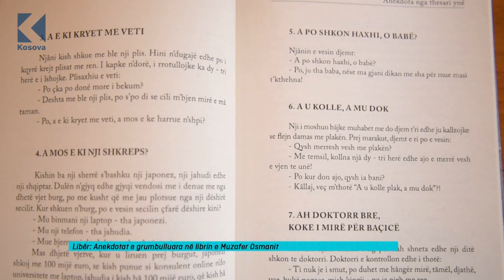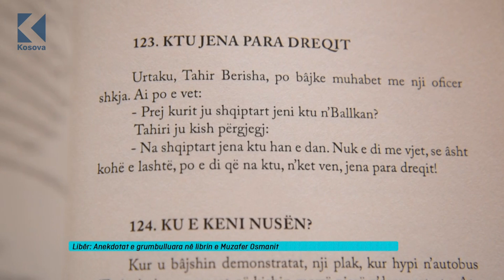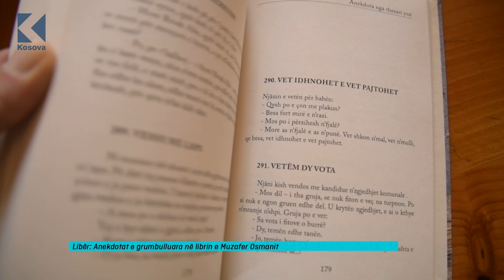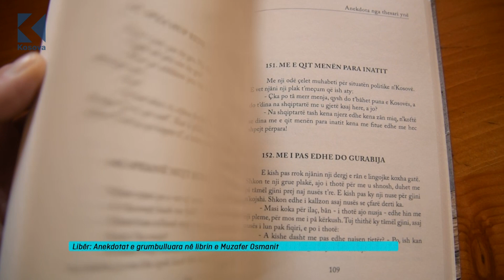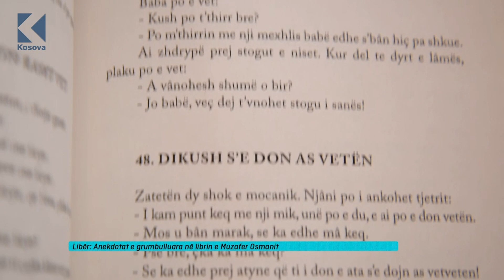Anekdotat e grumbullurara në librin e Muzafer Osmanit - 14.04.2023 - Klan Kosova